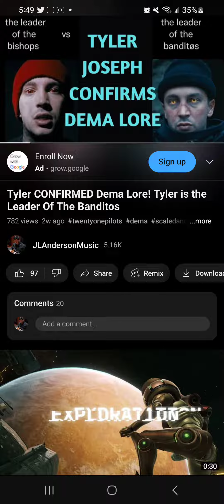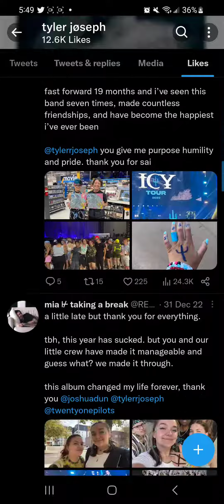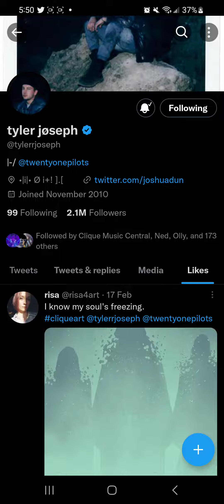So...Tyler Joseph just Unconfirmed Lore??? What is this Man Doing?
my head hurts so much